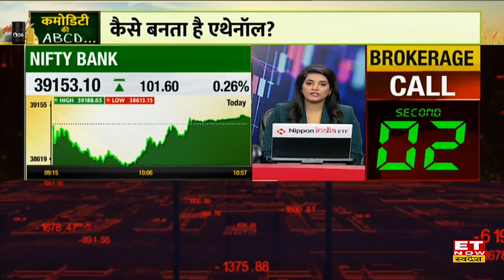Ethanol का कैसे करें इस्तेमाल और क्या हैं इसके फायदा ?| Ethanol Production | Commodity Ki ABCD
Commodity Market News Today | Commodity Ki ABCD ET Now Swadesh | ethanol blending |
ET Now Swadesh के खास कार्यक्राम कमोडिटी की एबीसीडी में जानें कमोडिटी मार्केट में कैसे करे ट्रेडिंग? जानें कमोडिटी वयादा बाजार की तमाम बारीकियों को आसान भाषा में,
एथेनॉल का इस्तेमाल और फायदा
कैसे बनता है एथेनॉल?
एथेनॉल पर क्यों फोकस ?